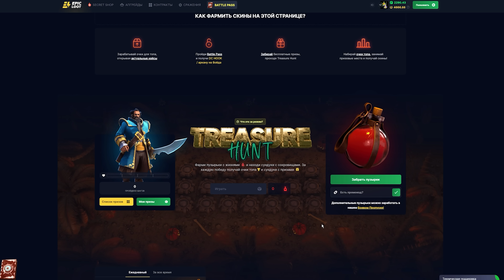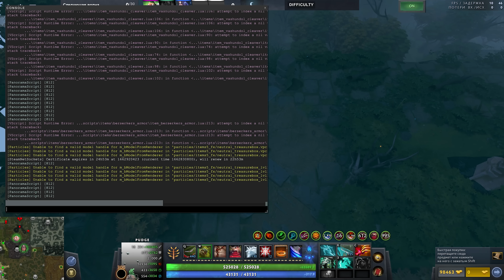КЕРРИ ПУДЖ | TCRPG DOTA 2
Твой БЕСПЛАТНЫЙ BP Helper по ссылке выше☝
✅IMBAINT - промо на 15% и на доп. пузырек с ХП в Катакомбах!